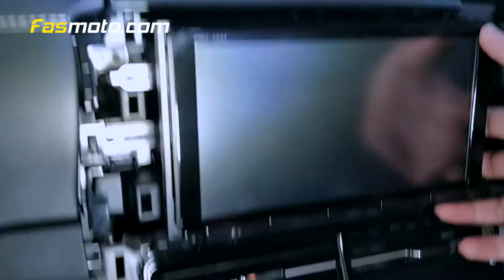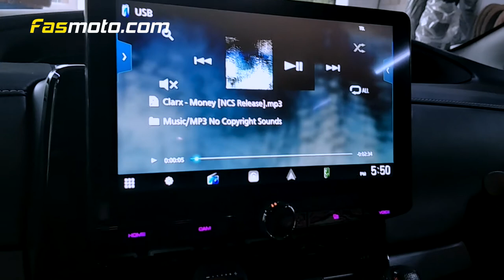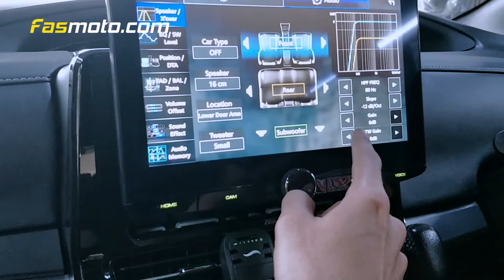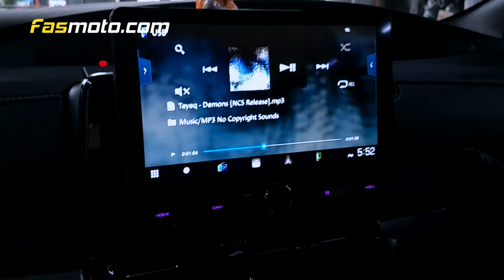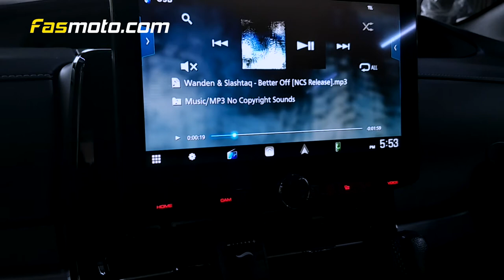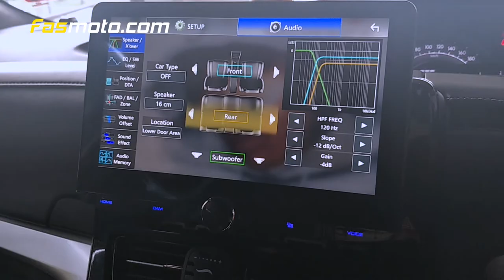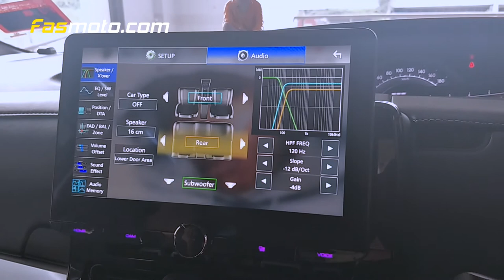Toyota Estima Kenwood DMX9720XS, Pioneer A-Series Speakers and the TS-WX400DA active subwoofer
Our regular customer brought in his new Toyota Estima to get the audio system upgraded. He picked the Kenwood DMX9720XS himself, which in hindsight is a very good choice. The performance of this head unit is unbelievable. Especially when it comes to audio. Furthermore, the large screen allows even the passengers from the back of the car to enjoy. Sound quality from this head unit is truly amazing.

On top of that we also replaced all the speakers with the Pioneer A Series. We also added the TS-WX400DA active subwoofer which rounds out the system nicely. Those wanting to do this just be aware, the rear speakers are probably the most hassle to get done.